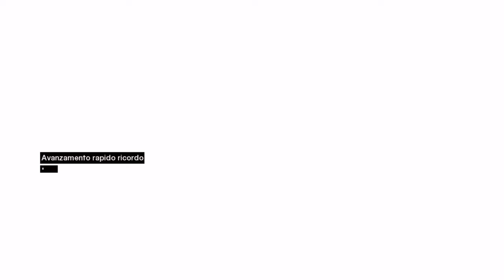🇮🇹 ASSASSIN'S CREED 4K - PARTE 18: ASSASSINIO DI SIBRANDO [PC ITA]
IL MIO SETUP:
CONSOLE: SONY PS5
MICROFONO: AKG C414 XLII
CAMERA: IPHONE 12 CAMERA FRONTALE
SCHEDA AUDIO: FOCUSRITE SCARLETT 18i8 2nd GEN
SCHEDA DI ACQUISIZIONE: ELGATO GAME CAPTURE HD 60S+
PC: ACER NITRO 5
SCHEDA VIDEO: NVIDIA GEFORCE GTX
PROCESSORE: INTEL CORE i7 (10th GEN)